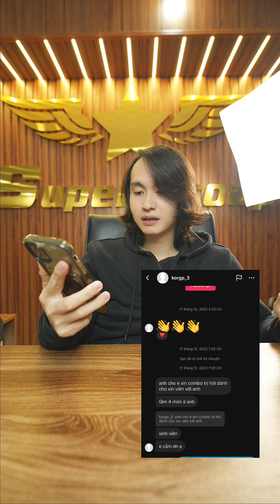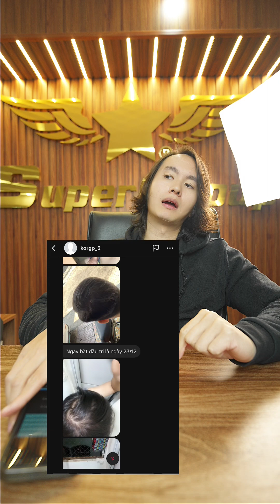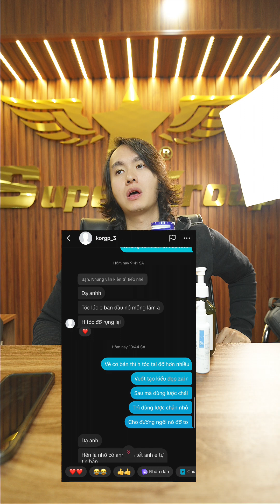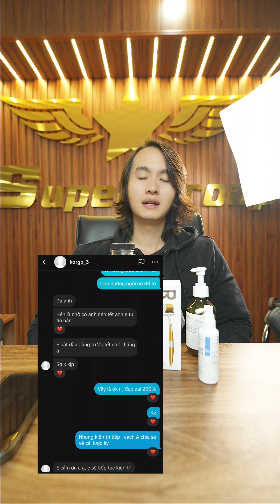BẠN SINH VIÊN ĐÃ BYE TÓC THƯA HÓI SAU 2 THÁNG KIÊN TRÌ LÀM ĐẸP | NGUYỄN QUỐC NAM